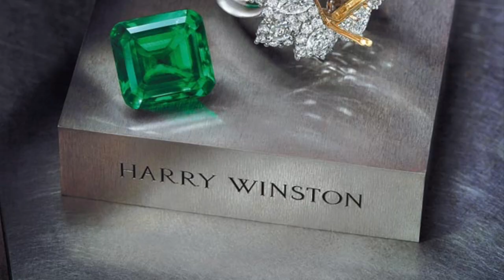Most Famous and Magnificent Emerald Jewellery in the World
In this video, we take a journey through the world of emerald jewellery and explore some of the most iconic and breathtaking pieces ever created. From the legendary jewels worn by royalty to the contemporary designs crafted by renowned jewellery houses, we showcase the beauty and allure of this precious gemstone.
We start by delving into the history and significance of emeralds, known for their rich green color and symbolic meaning of love, rebirth and prosperity. We then move on to the jewels themselves, featuring stunning necklaces, earrings, bracelets and rings adorned with emeralds of all sizes and cuts.
Whether you're a fan of jewellery, gemstones or simply appreciate beauty in all its forms, this video is a must-watch for anyone looking to discover the world's most famous and magnificent emerald jewellery.